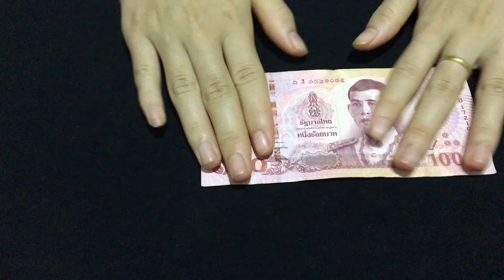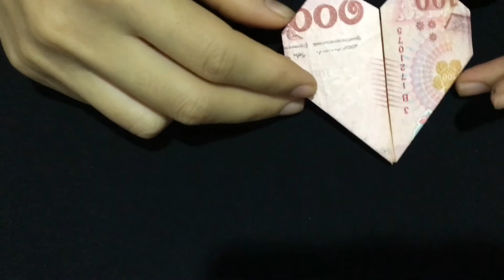How to make an Origami heart From Money - Money Origami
In this video I will show you how to fold a Heart with a star using100 Baht Thai.  This will be an easy to follow step by step
How to make an Origami heart From Money